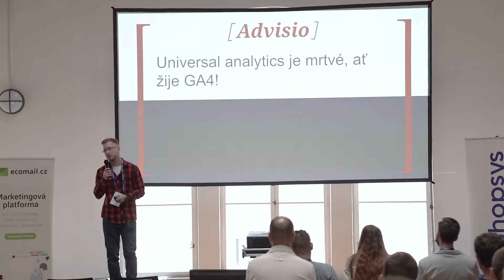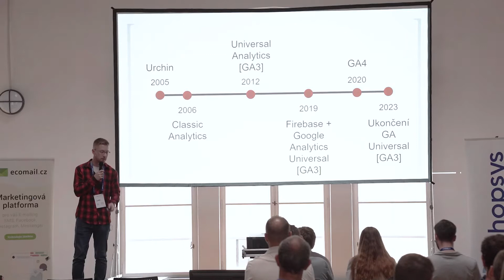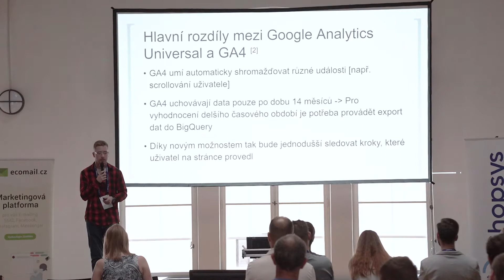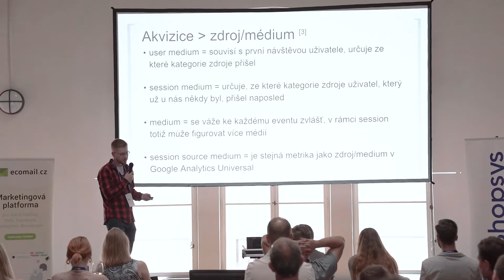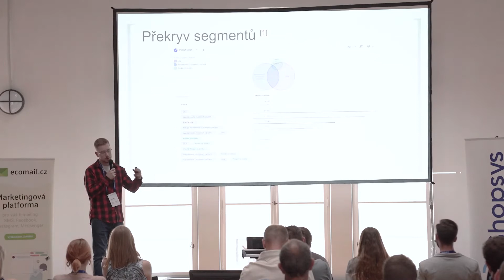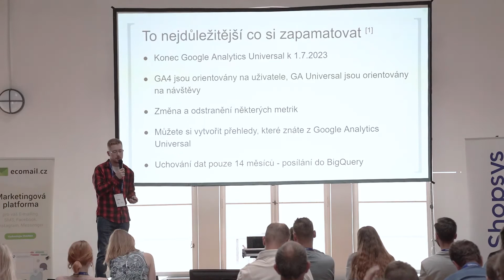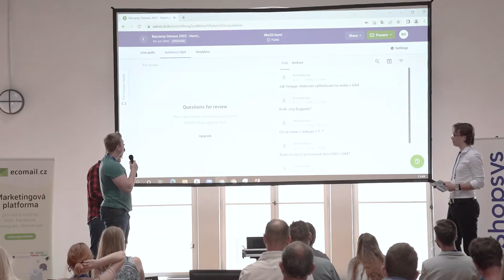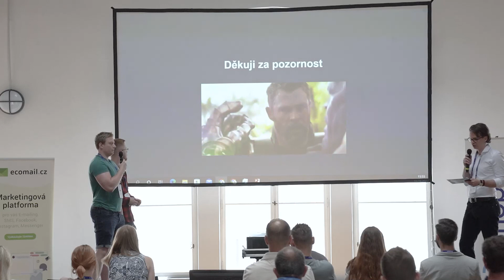Šimon Heider - Universal Analytics je mrtvé, ať žije GA4!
Google Analytics jak ho známe, v červnu 2023 definitivně končí. Nasadili jste si na web nové Google Analytics 4 a nemáte ponětí co dál? Přijďte si poslechnout naši přednášku. Provedeme vás novým rozhraním a vysvětlíme, jak s Analytics 4 pracovat. Také vám prozradíme, které přehledy si nechat odborníky zpracovat, abyste zvládli měřit výkon vašeho webu bez obav ze ztráty dat.